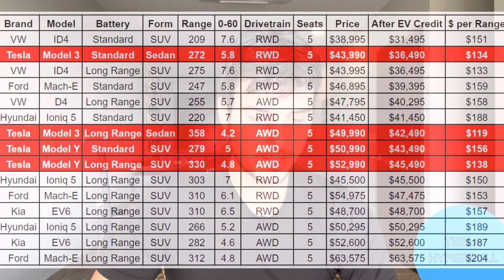Tesla's Cost Reduction: How it's Changing the Game in 2023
Tesla has announced a 20% reduction in costs, leading to a surge in demand and leaving other companies struggling to compete. In this video, we'll take a closer look at how this cost reduction is affecting the market and what it means for the future of electric vehicles. We'll also discuss what other companies can do to stay competitive in the face of this major shift in the industry. Don't miss out on the latest developments in the world of electric vehicles - watch now!

"The information provided on this channel is for educational and informational purposes only and should not be considered as financial advice. We are not licensed financial advisors and any information shared on this channel should not be taken as a recommendation to buy or sell any securities or investments. Always do your own research and seek the advice of a professional financial advisor before making any investment decisions. The content on this channel is based on our own opinions and we cannot guarantee the accuracy or completeness of the information provided. We will not be held liable for any losses or damages arising from the use of this information. Past performance is not indicative of future results.